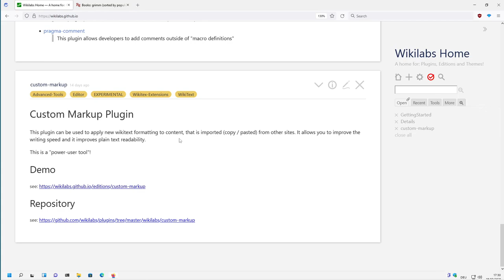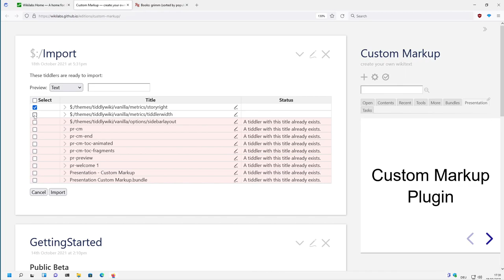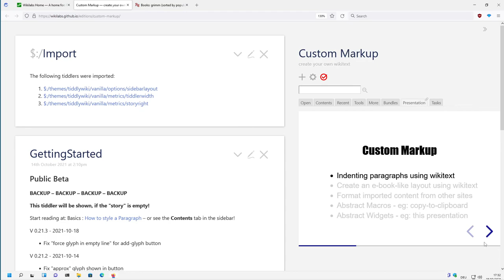Custom Markup Intro 01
Introduction of the Custom Markup Plugin for TiddlyWiki